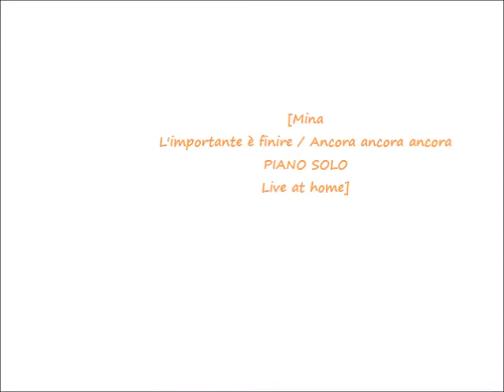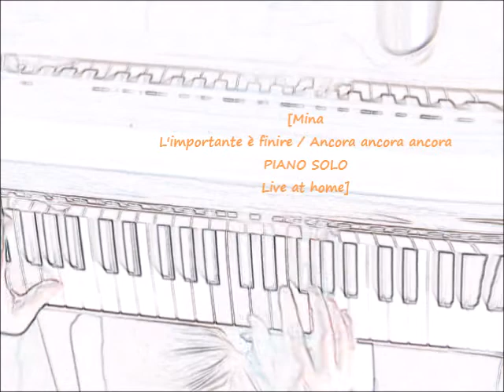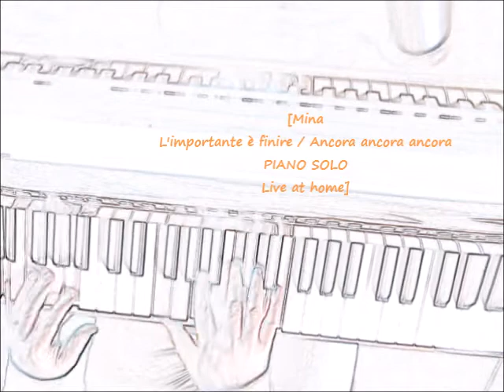[Mina L'importante è finire/Ancora ancora ancora PIANO SOLO Live at home]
Strimpellando ad orecchio (errori compresi nel prezzo)
Due canzoni meravigliose della mia infanzia
Di quell’immensa artista che è Mina Mazzini
E degli autori che in questo caso
han scritto per Lei

L’importante è finire
Scritta da Alberto Anelli / Cristiano Malgioglio
Ancora ancora ancora
Scritta Gian Pietro Felisatti / Cristiano Malgioglio

 DEDICO QUESTI LIVE AT HOME A TUTTI NOI MUSICISTI
CHE
MALGRADO TUTTO RESISTIAMO……
PERCHE' ESISTIAMO. … CI SIAMO. E CI SAREMO ! ! !